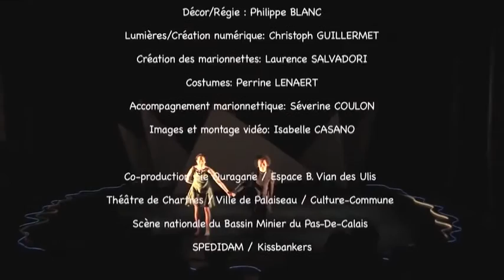Si ça se trouve les poissons sont très drôles (teaser) - Cie Ouragane / DANSE ET JEUNE PUBLIC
Présenté le mercredi 9 novembre 2016 à 10h et 14h au Prisme
A partir de 18 mois

ÉQUIPE ARTISTIQUE

Chorégraphie / Mise en scène : Laurence Salvadori
Interprétation : Caroline Desmaison (Danse- Voix), Laurence Salvadori (Manipulation - Voix)
Scénographie : Philippe Blanc- Laurence Salvadori
Création des marionnettes : Laurence Salvadori
Décor- Accessoires : Philippe Blanc
Accompagnement marionnettique : Séverine Coulon
Musique originale : Franck Gervais (Sauf Aria de la diva: «Sposa» de Antonio Vivaldi)
Création numérique/Lumières : Christoph Guillermet
Costumes : Perrine Lenaert

PRODUCTION

Coproductions : Cie Ouragane, Espace B. Vian des Ulis, Théâtre de Chartres, Ville de Palaiseau, Culture-Commune, Scène nationale du Bassin Minier du Pas-De-Calais, SPEDIDAM, Kissbankers
Avec le soutien de l’Espace Athéna de La Ferté-Bernard, la ville de Coulaines, le théâtre des Sources de Fontenay-Aux-Roses, le Service culturel de La Norville et la Salle Doussineau de Chartres.